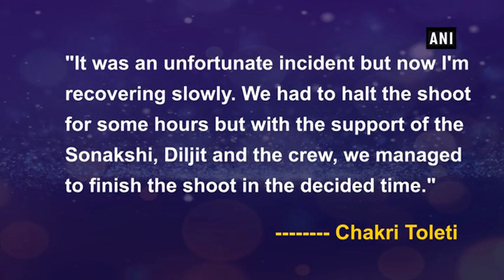Chakri Toleti, director of Sonakshi-Diljit starrer, suffers injury - Bollywood News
New Delhi, Sep 17 (ANI): Chakri Toleti, who is directing the upcoming untitled film starring Sonakshi Sinha and Diljit Dosanjh, has injured himself on the film's sets. As per reports, during the film's shoot on Wednesday, Chakri was explaining a scene to Diljit and the 'Dabangg' star, and was deeply engrossed in it. In the scene, there was supposed to be an oil spill and the two had to slip and fall.